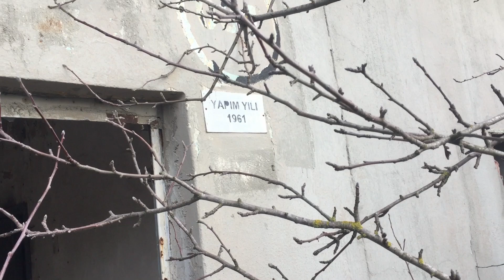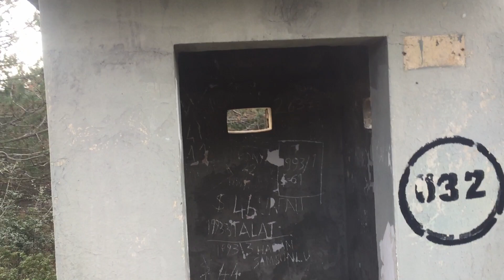ORMANDA BİLİNMEYEN TERKEDİLMİŞ BİR YERDE KORKU DOLU BİR GEZİ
ORMANDA BİLİNMEYEN TERKEDİLMİŞ BİR YERDE KORKU DOLU BİR GEZİ. BİRAZ GERİLMEYE HAZIR OLUN!